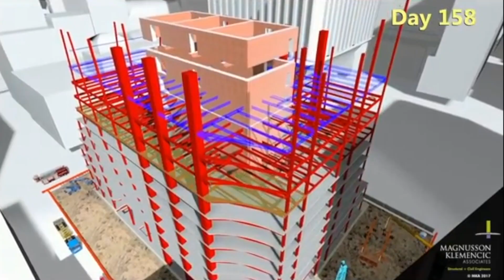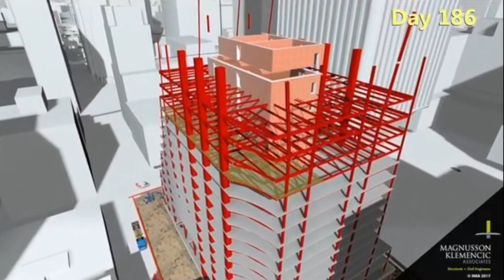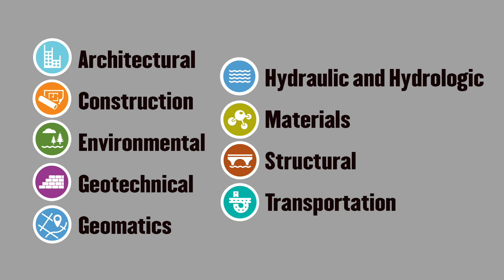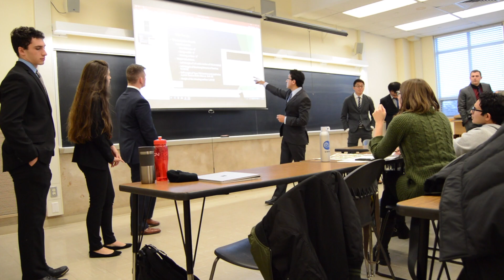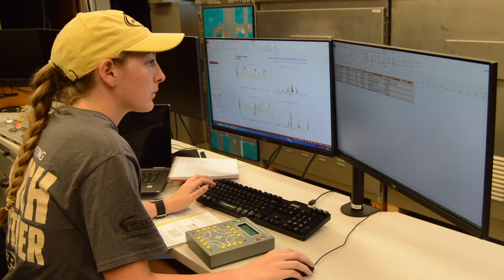Exploration into Purdue Civil and Construction Engineering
Purdue civil engineers are shaping the world! From the communities we live in to the air we breathe and water we drink, civil engineers are constantly working to make the planet a better place to live. Civil engineering is a diverse and incredibly wide-reaching field that affects nearly every facet of our lives.